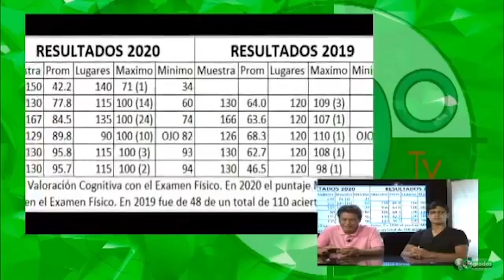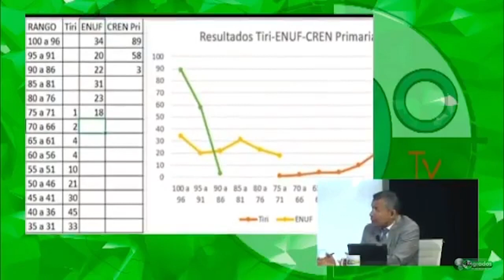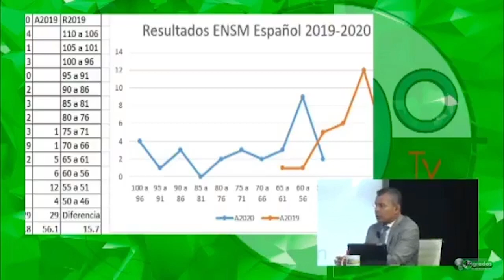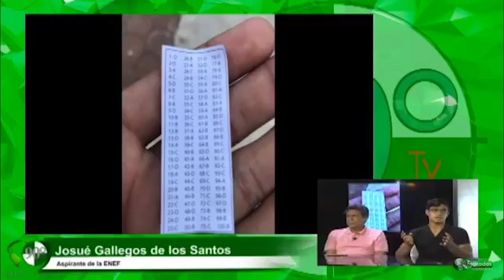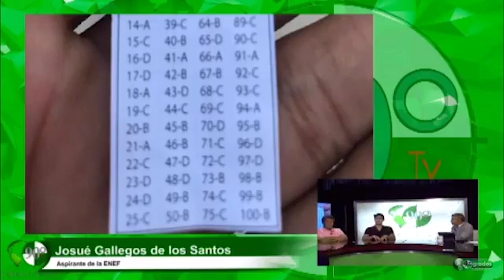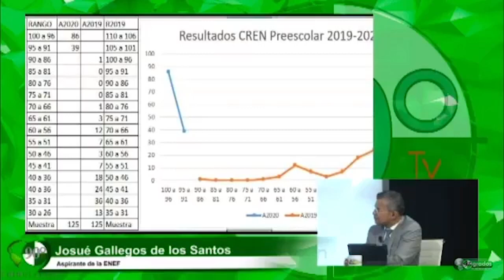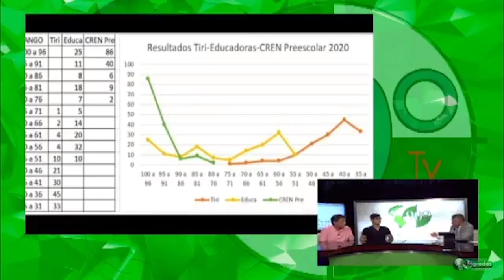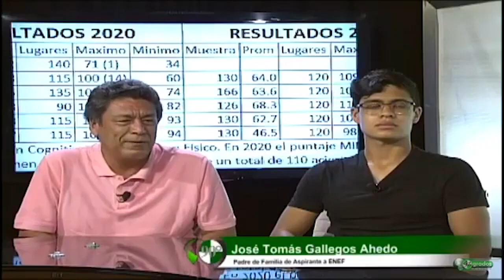Entrevista con José Tomás Gallegos Ahedo Padre de Aspirante a ENEF y con Josué Gallegos Aspirante a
Entrevista con José Tomás Gallegos Ahedo Padre de Aspirante a ENEF y con Josué Gallegos Aspirante a ENEF - Denuncia de venta de respuestas de exámenes de admisión de escuelas normales del Estado